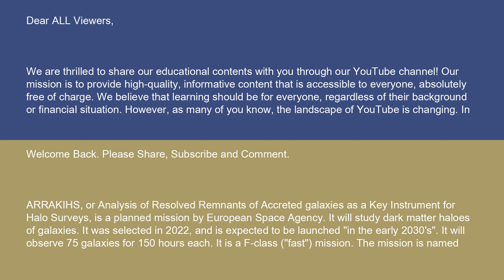Physics ARRAKIHS 15 10 24